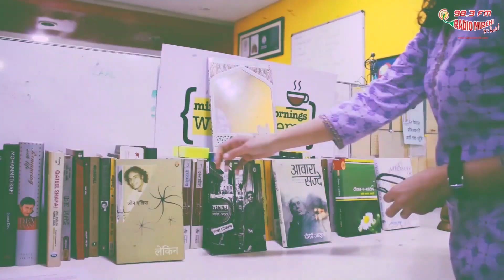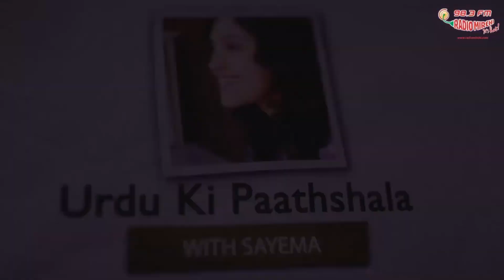Urdu Ki Paathshala_RJ Sayema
Zehnaseeb aur Aafreen ka kya matlab hai?